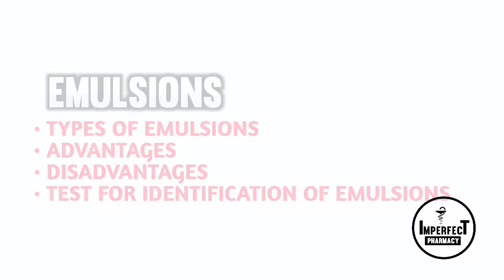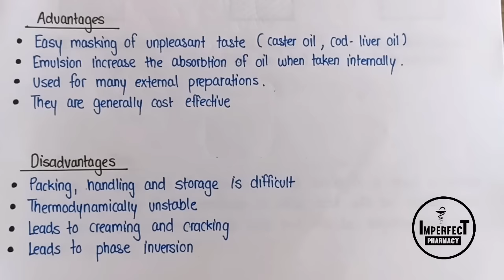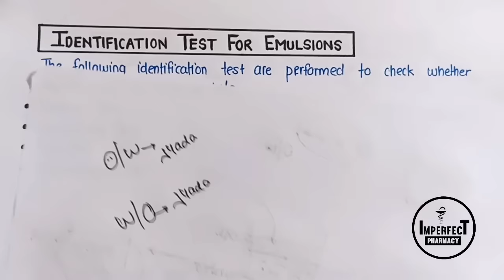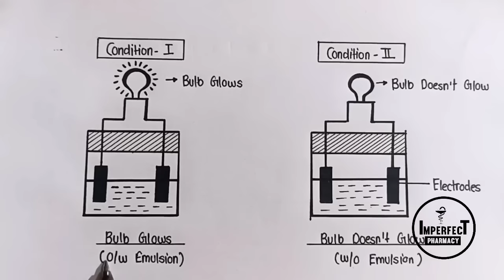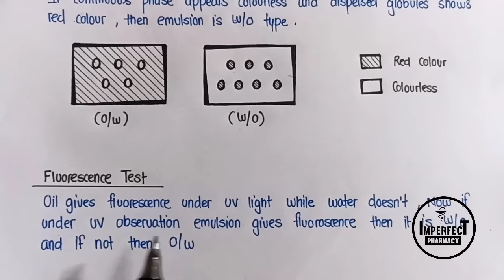Emulsions | Test For Identification Of Emulsions | Types Of Emulsions | Pharmaceutics | B Pharmacy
Emulsions | Test For Identification Of Emulsions | Types Of Emulsions | Pharmaceutics | B Pharmacy First Semester

Topics covered

  Biphasic Liquid Dosage Forms
• Emulsion
• Types Of Emulsion
• Test for identification Of emulsion